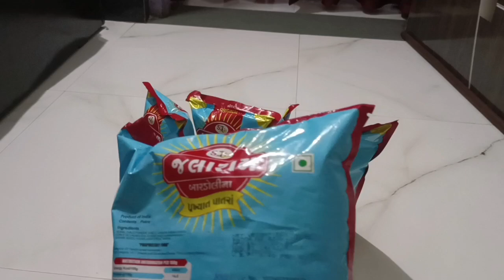Gujrat থেকে কোচুর পাতার পাকোড়া এনে খেলাম আজকে 🥰chandra s#vlog bangali rajsthan vlog 💯✅🙏